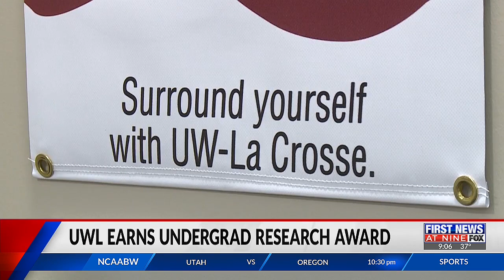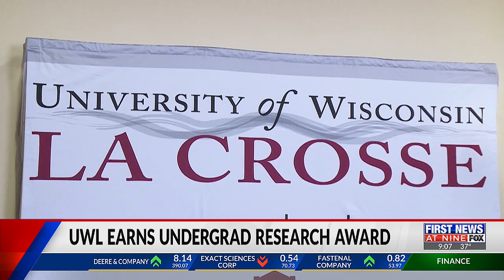UWL earns undergrad research award